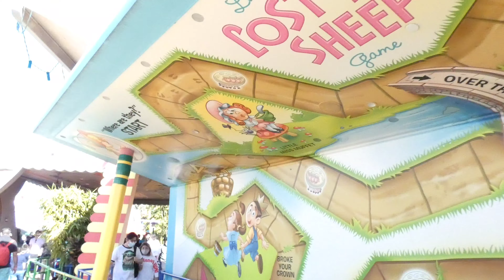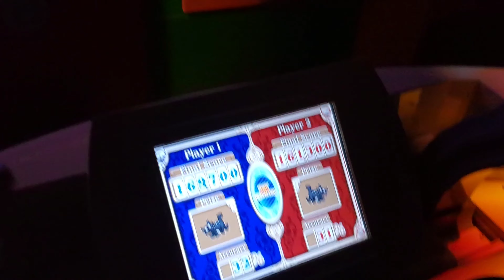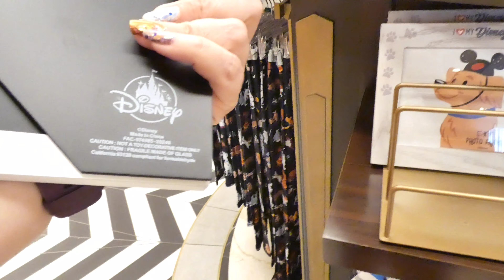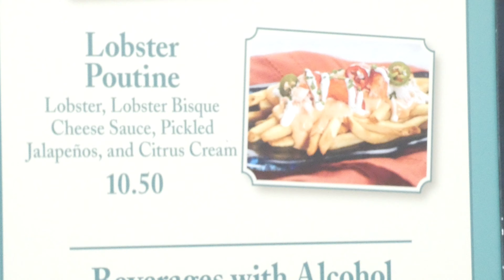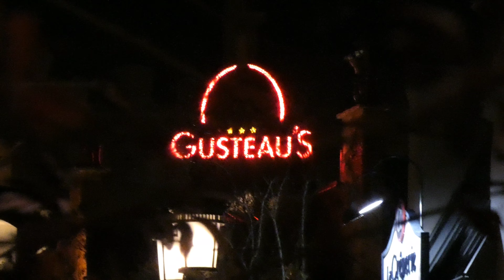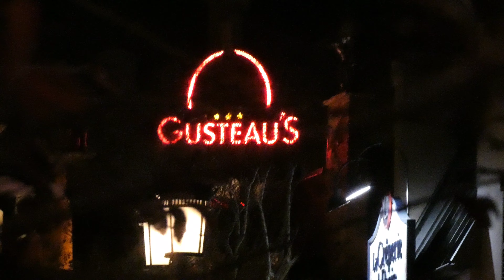January 2021 WDW Getaway Day 1 | Hollywood Studios | 01/20/2021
Jen & Brian came back to Disney World for a time, and we got to spend some of it with them before they had to fly home. Therefore, we simply had to book Rise of the Resistance and get into whatever other mischief we might stumble upon. Come along and see what we did!